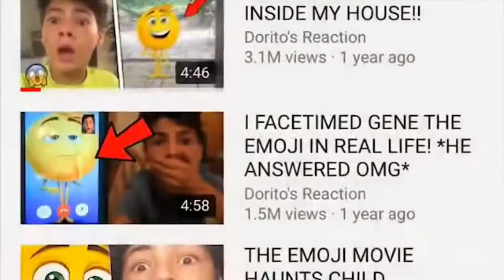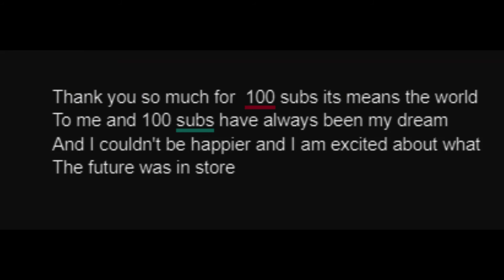100 Subscriber Special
thank you so much for everything I can't express how happy I am